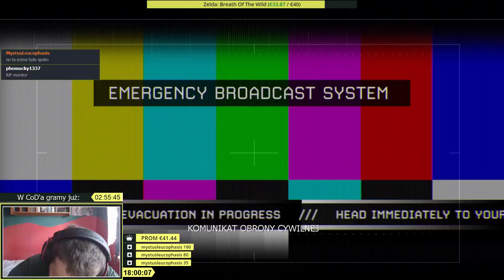Call of Duty: Modern Warfare 2 | Epizod 2/3